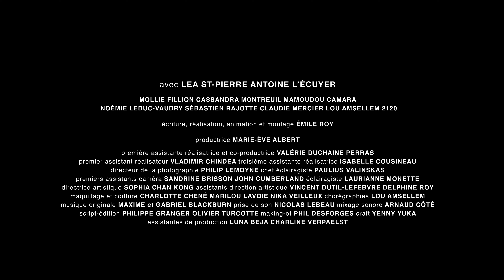L'Anxiété, au 21e siècle | Bande-annonce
Voici la bande-annonce de mon prochain film: L'Anxiété, au 21e siècle.

Un moyen-métrage de 50 minutes qui mêle fiction et réalité pour parler d'anxiété, sujet crucial aujourd'hui.

Venez voir le film en première au Théâtre Rialto à Montréal, le 21 avril:

Portes: 19:00 Film 20:00
🍿 Au programme: Tapis rouge / Projection du film / Cocktail et discussions après le film.
Venez nombreux! J'espère vous y voir!

On a tout donné dans ce film, avec une équipe exceptionnelle, depuis 8 mois. J'espère que vous allez l'aimer.

Présenté avec Relief, le scientifique en chef du Québec, les Fonds de recherche du Québec et le magazine Curium. Un immense merci à eux de soutenir ce projet.

Relief soutient les personnes vivant avec l’anxiété, la dépression ou la bipolarité, ainsi que leurs proches, pour leur permettre de continuer d’aller de l’avant.

Le scientifique en chef du Québec, Rémi Quirion, a consacré sa carrière comme chercheur à tenter de mieux comprendre l'univers de la santé mentale. Comme premier dirigeant des trois Fonds de recherche du Québec, son soutien à ce projet témoigne de l'importance de ce problème au sein de notre société et des réponses que la recherche peut apporter.

Curium, c’est le seul magazine québécois qui interpelle les jeunes sur les sujets de science, techno et société qui les touchent. La santé mentale et l’anxiété sont au cœur des préoccupations des jeunes et de leur entourage.  Il était donc naturel pour nous de se joindre au film L’Anxiété, au 21e siècle.

Chaque partage et commentaire nous encourage énormément.